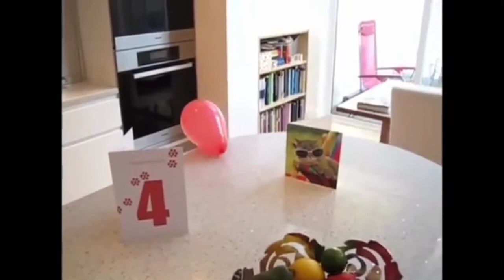CUTE FUNNY CAT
amazing yodik tv